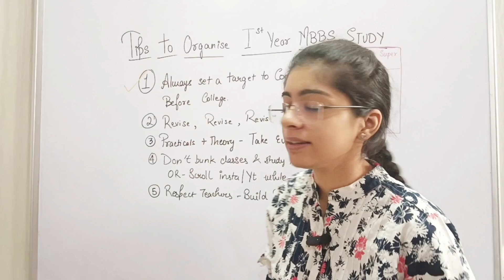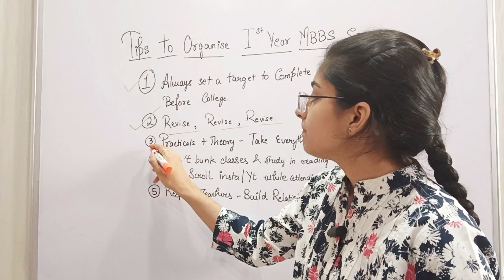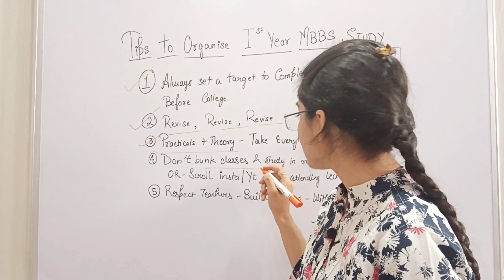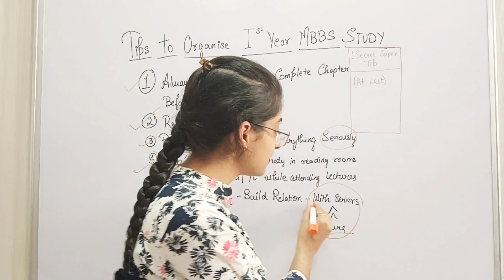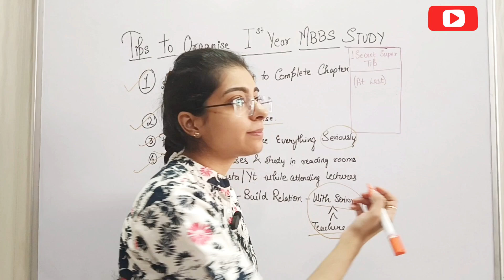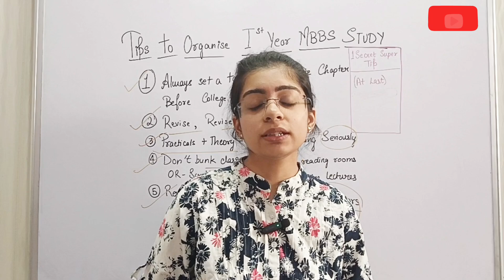TIPS FOR 1st YEAR MBBS STUDENTS | MBBS 1st YEAR GUIDANCE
Tips to Organise 1st Year MBBS STUDY -

How to Get markings ?
How to Attend classes?
What to do in class ?
mbbs 1st year guide
mbbs 1st year guidance
mbbs 1st year guide book
medical 1st year guideline
mbbs 1st year study guide
1st year mbbs
1st year mbbs guide
1st year mbbs guidelines
1st year mbbs survival guide